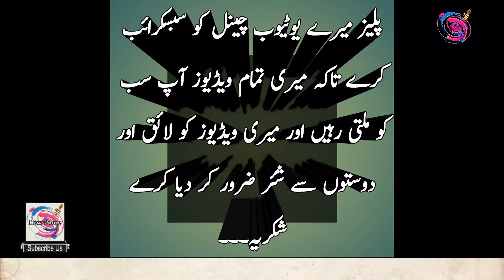Funny Videos | Dekhe Logo Ki Funny galtian Or Baba G ka Barsho Main Desi Jugaar... {News Store]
Es Video Ko Like or Share Kar den Please.